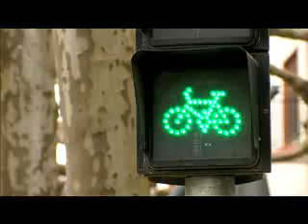Mugikortasun jasangarria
Hiriguneetan ibilgailu pribatuen dentsitatea oso handia da; hori dela eta, mugikortasuna da udalen kezka handienetakoa. Bideo honek Tolosako eta Gasteizko kasu zehatzak jasotzen ditu. Hala, udalerri horietako arazoak jasotzeaz gain, ingurumena gehiago errespetatzen duten garraiobideak sustatzeko hartutako neurriak ere aipatzen dira, betiere ere mugikortasun planen barruan.